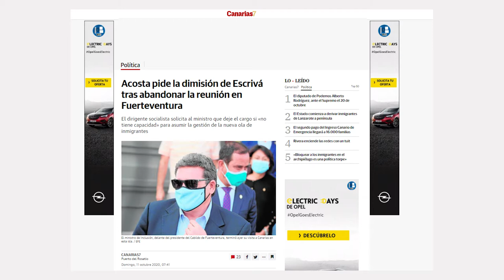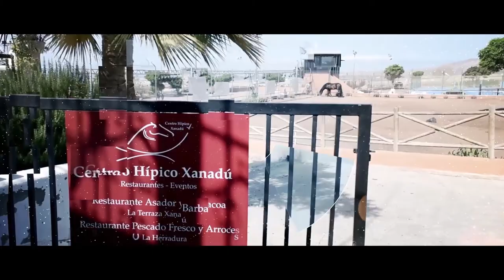La Tertulia 15 Octubre 2020 - Parte 3